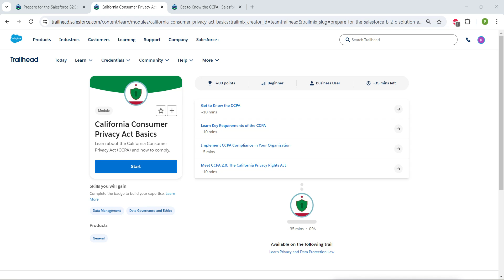Get to Know the CCPA || California Consumer Privacy Act Basics || Challenge 1